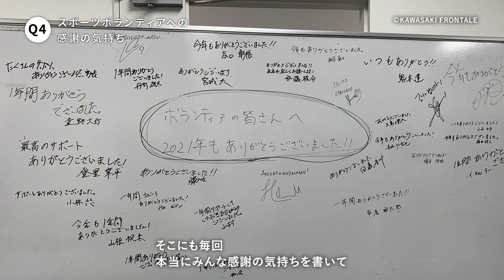中村憲剛とスポーツボランティア ～感謝 感激 感動 18年の恩返し～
中村憲剛さんが語るボランティアとのエピソード。
自身のボランティア経験や、スポーツボランティアへの想いなど、ボランティアに関する４つの質問についてお話いただきました。

■目次■
00:31　Q1.自身の競技関わるボランティア活動
01:23　Q2.自身のボランティア活動
02:55　Q3.スポーツボランティアに期待すること
04:15　Q4.スポーツボランティアへの感謝の気持ち

■中村憲剛プロフィール■
1980年10月31日　東京都生まれ
元プロサッカー選手/サッカー指導者・解説者
Frontale Relations Organizer（FRO）
日本サッカー協会ロールモデルコーチ
JFA Growth Strategist

小学校1年生から府ロクサッカークラブでサッカーを始める。
小学校5年生のときに全日本少年サッカー大会でベスト16に。
東京都立久留米高校（現在は東久留米総合高校）では、キャプテンを務め、高校選手権東京大会ベスト４。その後、スポーツ推薦で中央大学に進学。キャプテンとして臨んだ4年生のときに、関東リーグ2部で優勝し、1部復帰を果たす。
2003年に川崎フロンターレに入団。入団当初はトップ下だったが、2004年よりボランチへコンバート。以来、チームの攻守の要として活躍。2006年から2013年は日本代表選手としてワールドカップにも出場。2017年、2018年の川崎フロンターレ連覇に貢献。
2020年11月に現役引退を発表。2021年2月にFrontale Relations Organizer、2021年4月、日本サッカー協会のロールモデルコーチ、グロース・ストラテジストに就任。

■日本スポーツボランティアネットワークとは■
日本スポーツボランティアネットワークは、スポーツボランティア文化の醸成を図り、一人ひとりの豊かなスポーツライフの形成を目指して、全国のスポーツボランティア団体のネットワーク化に取り組んでいます。
Webサイト（スポボラ.net）では、スポーツボランティア募集情報や、スポーツボランティアについて学ぶ機会の情報発信をしています。